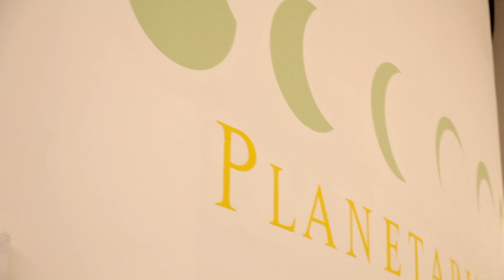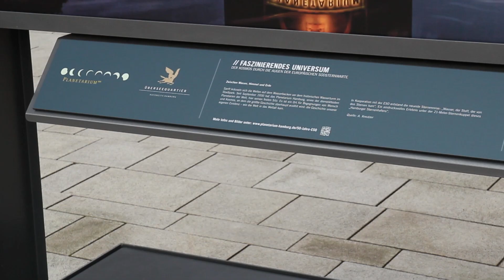„Faszinierendes Universum"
Die Weiten des Weltraums erleben -- das können die Besucher des Überseequartiers vom 20. September bis zum 15. November im Herzen der HafenCity. Bei der Open-Air-Ausstellung „Faszinierendes Universum -- Der Kosmos durch die Augen der Europäischen Südsternwarte" zeigt das Überseequartier in Zusammenarbeit mit dem Planetarium Hamburg die schönsten Fotografien aus den letzten 50 Jahren Europäische Südsternwarte (ESO). Die insgesamt 50 Bilder im Format 1,20 mal 1,80 Meter zeigen das Universum, die Milchstraße und unseren blauen Planeten -- die Erde. Mit hochmodernen Teleskopen der ESO aufgenommen, ermöglichen sie den Besuchern einen faszinierenden Einblick ins All.